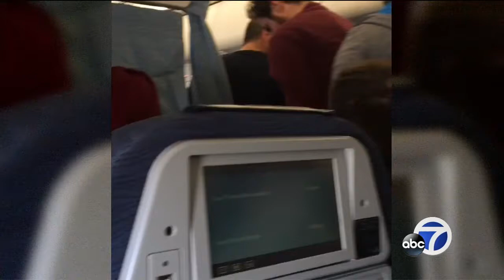Disruptive passenger diverts SFO to Toronto flight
An Air Canada flight enroute from SFO to Toronto had to be diverted to Denver this morning after a passenger became disruptive.